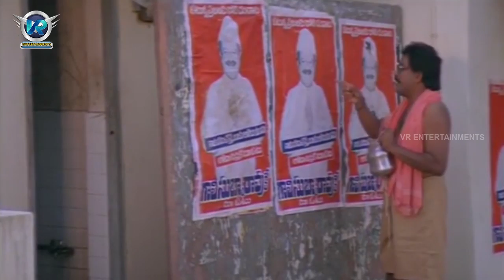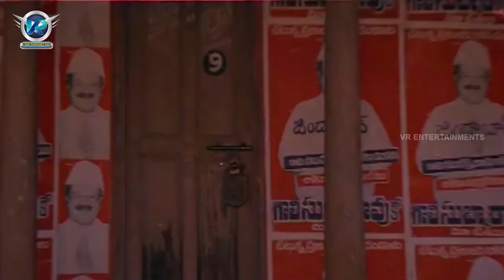Gang Leader Movie || Part 10/13 || Chiranjeevi, Vijayashanti || Vr Entertainments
Gang Leader Telugu Movie Part 10/13.Starring Chiranjeevi, Vijayashanti, Raogopalrao, Sudha Director Vijaya Baapineedu Music By Bappi Lahiri